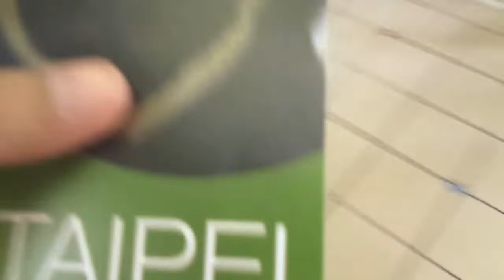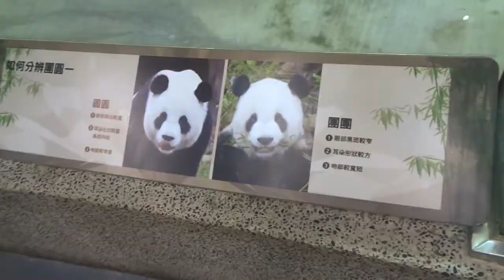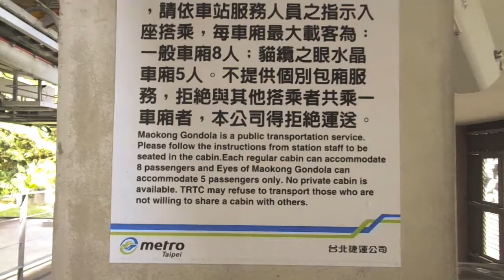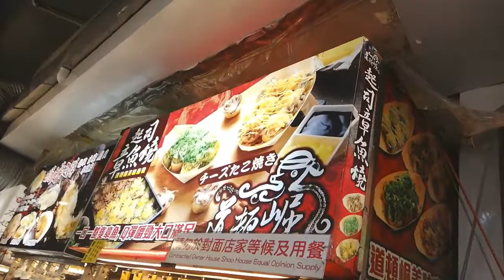TAIWAN TRAVEL VLOG 2019 | PART1: TAIPEI ZOO, MAOKONG GONDOLA & XIMENDING NIGHT MARKET + TIPS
2 DAYS IN TAIWAN!
YEHEY!

Me and my baba was randomly talking about traveling abroad and THIS.. nagkatotoo. Saying YES to this trip was one of the best decisions I have made in my life kaya book agad agad the next day.

2 days kain, inom, enjoy at tulog sa Taiwan.

TIPS:
✓ Immigration: Dala niyo ang ticket details, accommodation booking, activities booking confirmation at of course MONEY!
✓Magdala kayo ng panyo, paypay at tubig kasi nakakaloka ang mga lakad 😂
✓Ibook niyo ang activities sa KLOOK (fast & easy)
✓ Sa accommodation niyo, I suggest to book in AIRBNB
✓ Humingi kayo ng Maps para hindi mawala
✓ Huwag mahihiyang MAGTANONG, parang awa 😂

ITINERARY:
✓ Taipei Zoo
✓ Maokong Gondola
✓ Ximending Night Market
✓ Yehliu Geopark
✓ Ying Yang Sea
✓ Golden Waterfall
✓ Jiufen
✓ Shifen Waterfall

I will upload the PART 2 sooon!